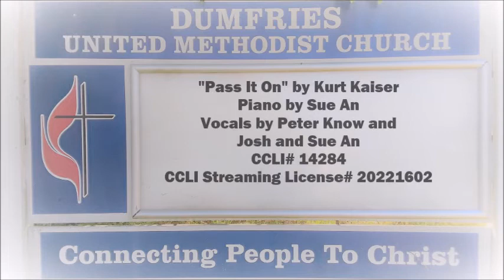Special Music 9 August 2020